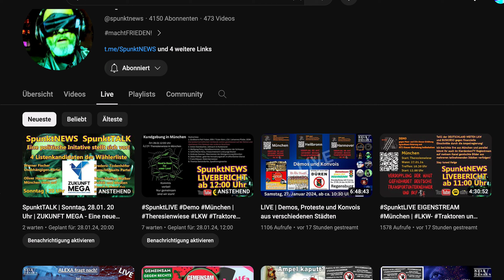Heute Live ab 12 Uhr! Groß-Demo auf der Theresienwiese München.Das Volk steht auf.